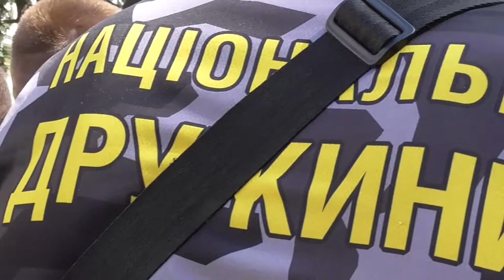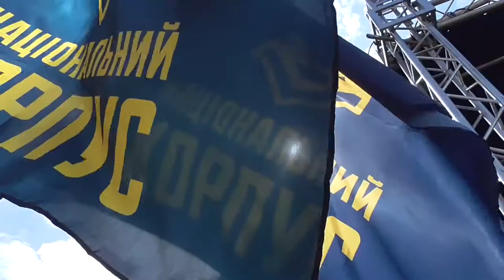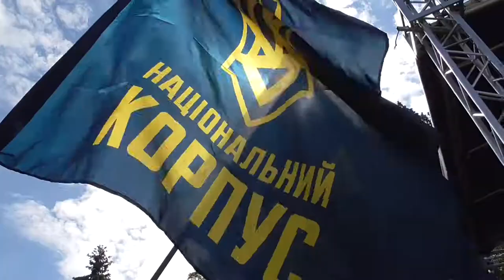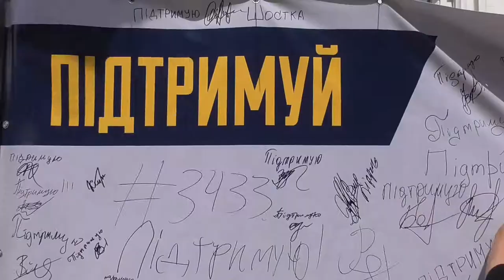Акція протесту "Паспорт добровольцю!"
Біля ВР під час акції "Паспорт добровольцю!"  від депутатів вимагали ухвалити законопроект №3433, що вже пройшов перше читання. Він передбачає спрощення процедури отримання українського громадянства для добровольців-іноземців, мораторій на видачу ветеранів іншим державам та міграційну амністію.